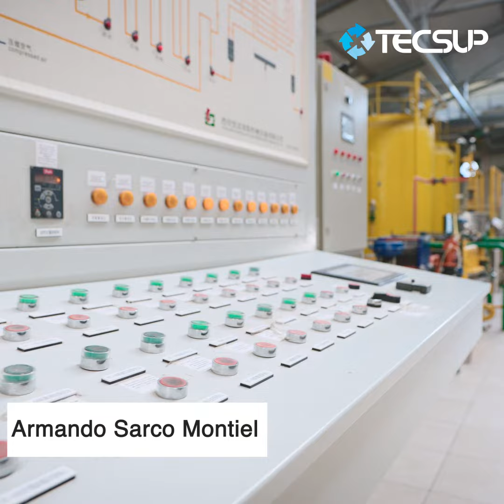CPE | P.I Instalación, Calibración y Configuración de Sistemas de Medición y Control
Para más información, contacta a nuestros asesores al siguiente enlace de WhatsApp